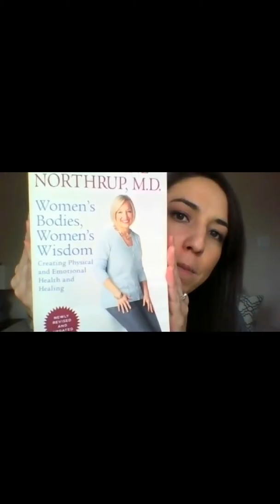K&K REAL TALK Episode 15: Depression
or ask Kristen about the secret Facebook group for more privacy